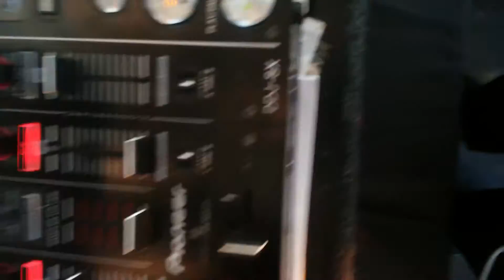Grover Thomas summer Bash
When your homeboy is more turned up and ready then you are